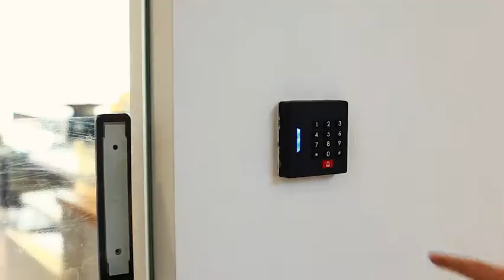31-3 match U shirt,make clothes with concentrated attention | Ranky 兰小奇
We are creating video content daily, consistently moving towards our goal of 1000 videos for Chinese brands.

Video made by isooke agency